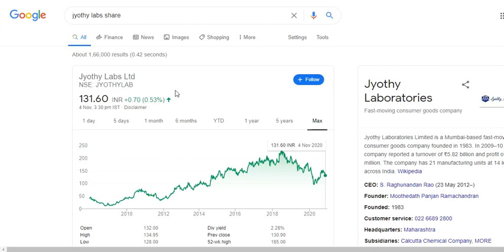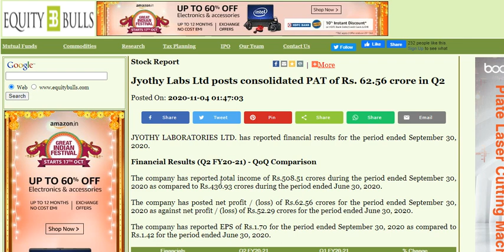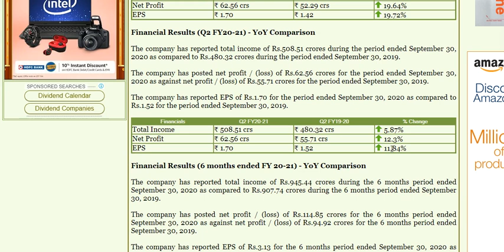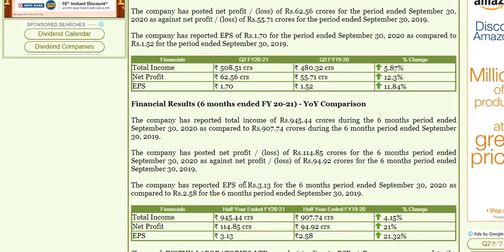Jyothy Lab Q2 Results: Net jump by more than 12% YOY. Watch this video now. Hurry Up..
Jyothy Lab Q2 Results: Net jump by more than 12% YOY.